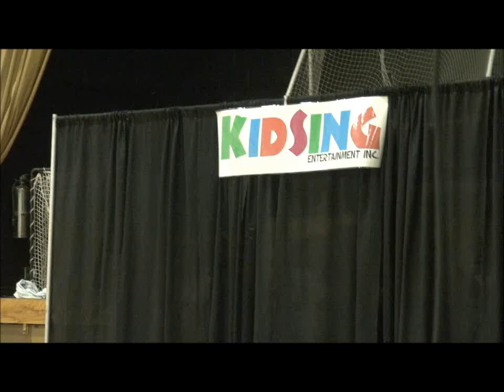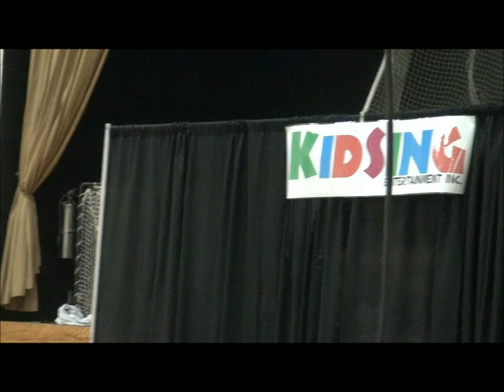Listen to the Music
Halifax Touring-Listen to the Music